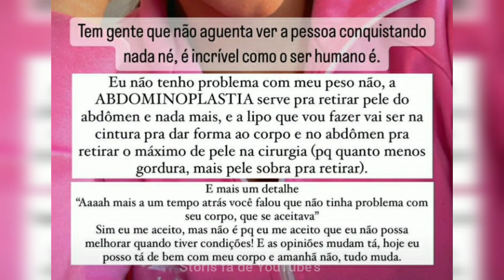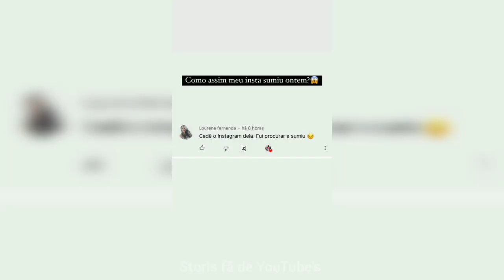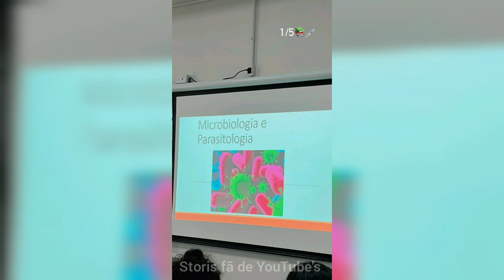Nadja Meyre foi atacada por fazer cirurgia! tentaram invadir o Instagram dela